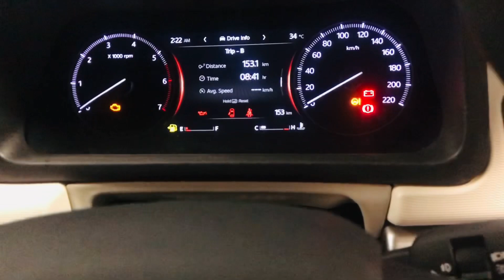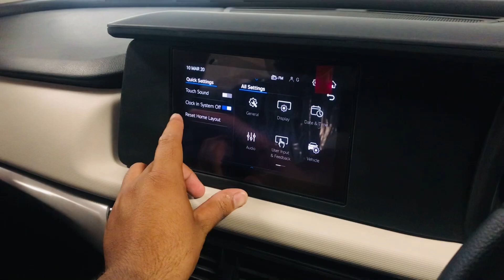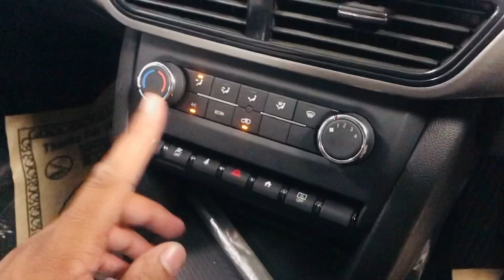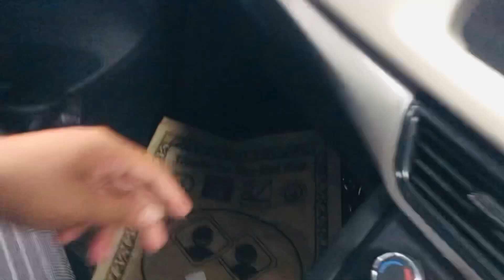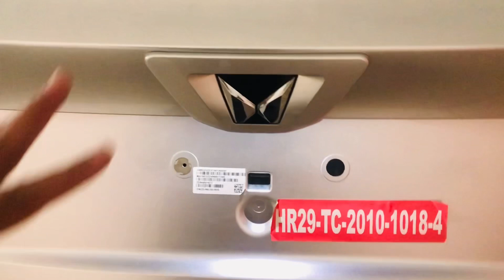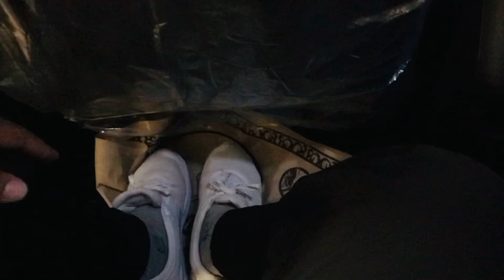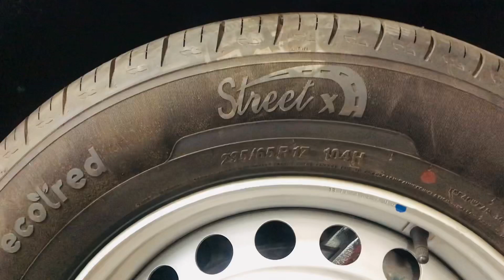All New Mahindra XUV 700 | 🔥 बेस Model हो तो ऐसा | Value For Money Variant ❤️ | Cars Hacker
Any query related Xuv 700  — 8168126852

Namastey Doston, In this video i explained each and everything about all new mahindra xuv 700. I hope you love this video and support from heart. My only opinion is to share news and information about this vehicle.

Best Car Accessories

New baleno
Baleno facelift
Baleno_facelift
2022_baleno
Baleno_facelift
Baleno cng
Baleno cng 2022
Baleno 2022
Baleno

Baleno 360 degree camera
Baleno cng 2022 price
Baleno vs altroz
Baleno
Glanza
I20
Altroz

New upcoming cars
Latest cars 2022
2022 new cars
Maruti brezza 2022
New maruti brezza
2022 toyota glanza
Toyota glanza
Glanza
2022 glanza

Cars hacker
Cars_hacker
New hyundai venue 2022
Venue facelift
Hyundai creta top model
New Baleno base model 2022
New baleno top model 2022
Baleno facelift 2022
Baleno 2022 sigma
New baleno sigma 2022

Kia carens
Kia carens 2022
Kia carens top model 2022
Carens

Hyundai creta
New creta
2022 hyundai creta
Creta facelift 2022
2022 creta facelift
Kia seltos
Kia sonet
Sonet
2022 kia sonet

Sonet base model
Sonet top model 2022

Radhe Radhe
Jai mata di
Jai bajrang bali ki

Trending
Trend
Viral
Modified
Baleno modified
Baleno sigma modified
Baleno accessories

Ertiga
Ertiga2022
Kia carens 2022
Ertiga vs xl6
Xl6 vs ertiga
2022 xl6 top model

2022 brezza
Toyota urban cruiser 2022
All new brezza 2022
Tata nexon
Kia sonet
Mahindra xuv300
Nexon 2022

2022 tata nexon
Tata nexon vs brezza
Brezza vs urban cruiser
Nissan magnite
Brezza cng
Latest cng suv

All new mahindra xuv
All new mahindra xuv 2022
All new 2022 mahindra xuv
Mahindra xuv 700
2022 mahindra xuv 700
Brand new mahindra xuv 700 2022
Brand new 2022 mahindra xuv 700
Mahindra xuv 700 base model 2022

Xuv 700
Mg gloster 2022
Kia ev6 2022
Kia carnival 2022
Mg gloster base model 2022
Mg gloster top model 2022
Gloster base model 2022
Gloster top model 2022
Safari 2022
Harrier 2022

Toyota fortuner vs xuv700
Xuv700 vs fortuner
2022 mahindra xuv700 mx
Xuv700 mx petrol
Xuv700 ax7 Luxury
Xuv_700
Mahindra_xuv_700

Latest suv 2022
Maruti scross 2022 cng
Maruti brezza cng 2022
Maruti ertiga vxi cng
Cng cars 2022
Upcoming cng cars 2022

New swift 2022 cng
Tata nexon ev
Mahindra scorpio vs xuv700
Xuv700 top speed

Mg hector +
Kia carens base model 2022
Kia carens vs xuv700
Xuv700 vs kia carens
Hyundai alcazar base model 2022
Hyundai alcazar top model 2022
Hyundai alcazar vs xuv700